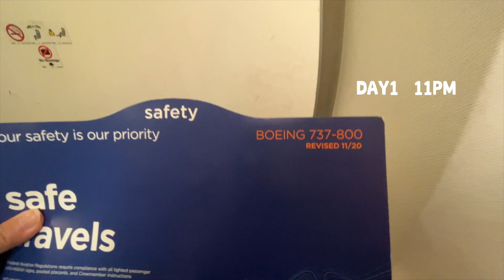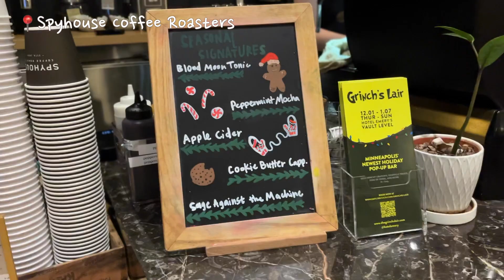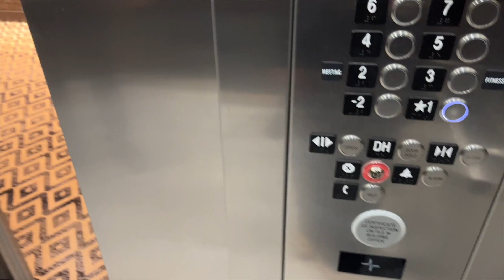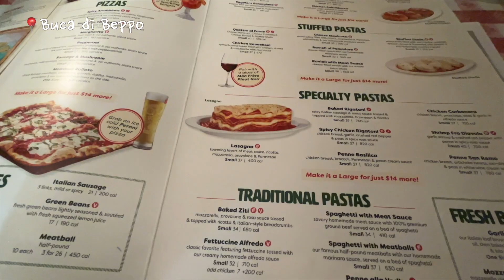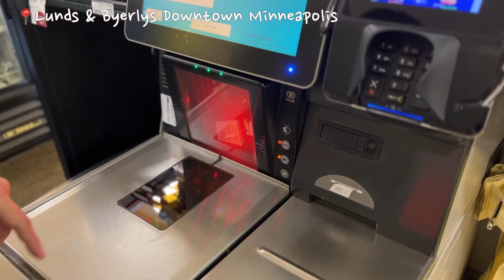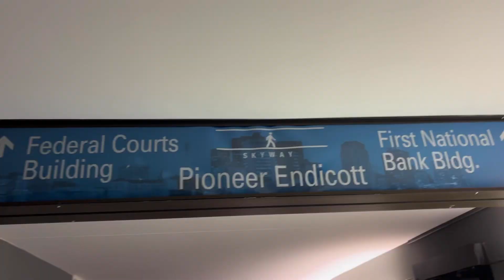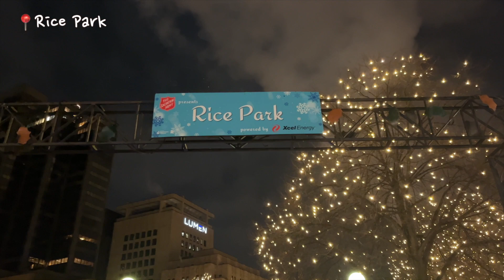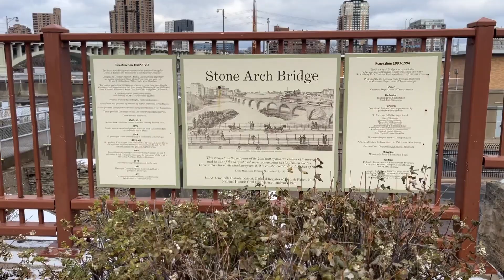2DAYSミネアポリス＆セントポール観光⛄️/アメリカ駐在妻の週末Trip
今週もおつかれさまでした!!🎄
ミネアポリスセントポールへ行ってきました。とてもすてきな街でした。

Music thanks🎄🎵
oneul -